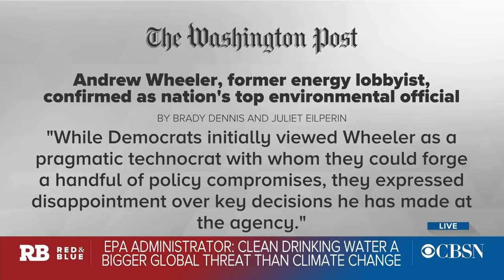EPA Administrator: Clean drinking water a bigger global threat than climate change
Andrew Wheeler was confirmed last month as head of the Environmental Protection Agency. Wednesday, he announced what he views as the greatest threat to the environment. Brady Dennis, a national environmental reporter for the Washington Post joins "Red and Blue" to discuss.